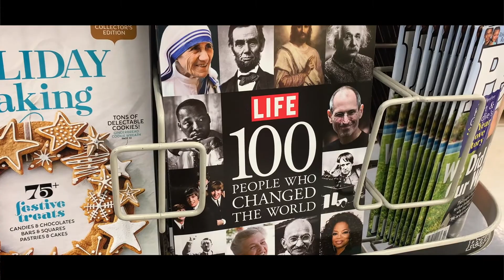Niagara Falls l Marriott Hotel Niagara Falls View Room Tour l Room Service l Clifton Hill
In this vlog, we have taken a trip to Niagara Falls Canada on a staycation. It was such a nice day with nice weather.

Video Content
Intro 0:00-0:20
Breakfast Stir Fried Noodles 0:21-2:27
Niagara Falls Canada, Clifton Hill 2:28-4:34
Roam Tour and Room Service 4:35-8:46
Outro 8:47-9:04